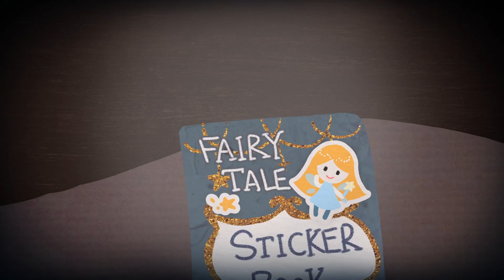My Sticker Book | gameplay (pc videogame)